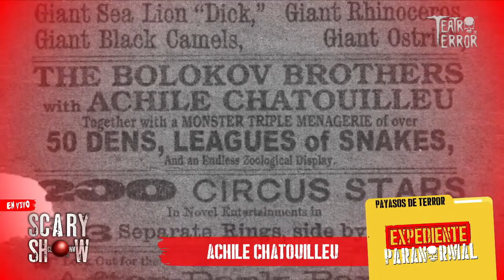¡Cadáver de PAYASO conservado por más de 100 años! IMÁGENES ESCALOFRIANTES | CLIP DE TERROR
´Teatro De Terror´

Una producción de ´Teatro De Terror´
LUIS NOTNI es Scary Clown

IG & TW: @luisnotni

*Todo el material pertenece única y exclusivamente a sus respectivos creadores.